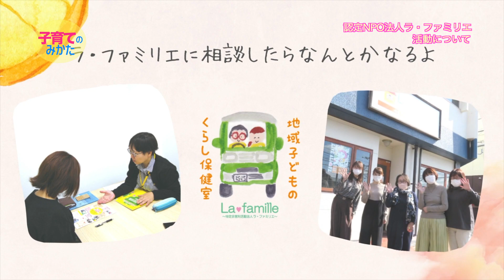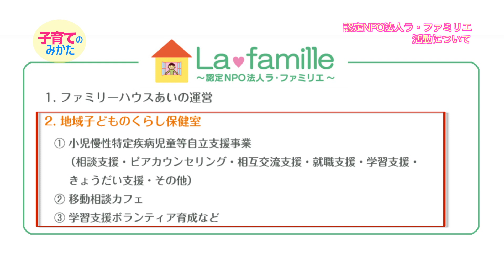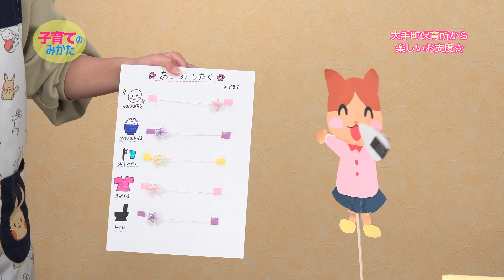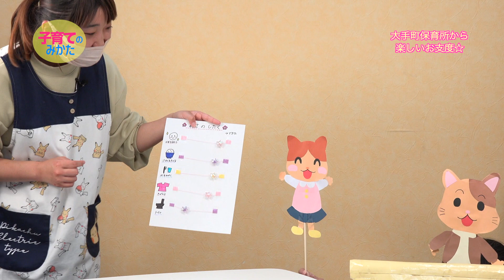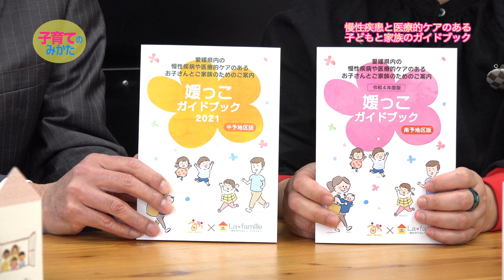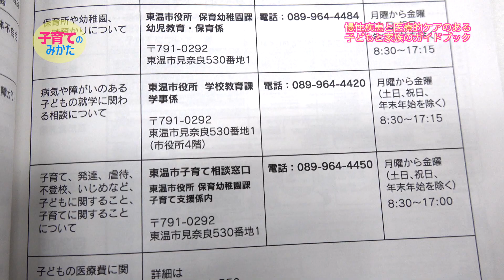楽しく育てる子育てのみかた（2023年4月放送）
毎回子育てに関するさまざまなテーマで、役に立つ情報をお届けします。毎月第２火曜更新。今回は認定NPO法人ラ・ファミリエ理事長で小児科医の檜垣高史さん、同じく理事で地域子どもの暮らし保健室ディレクターの西朋子さんに病気のある子どもとその家族を支援する仕組みについてお話を伺いました。